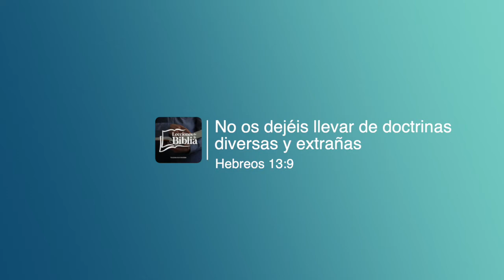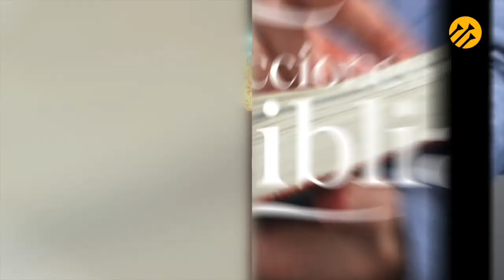LDB - NO OS DEJÉIS LLEVAR - 23 DE MARZO 2022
La lección para este día se titula: NO OS DEJÉIS LLEVAR, un tema presentado por el Pastor Ever Roblero.